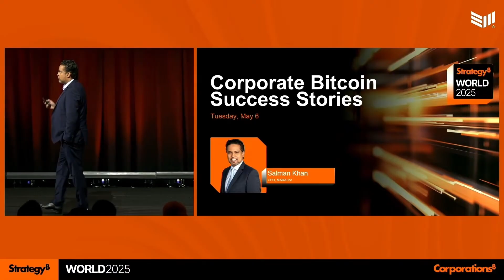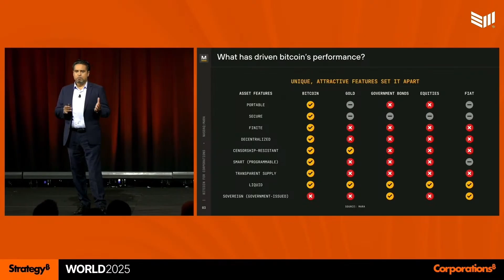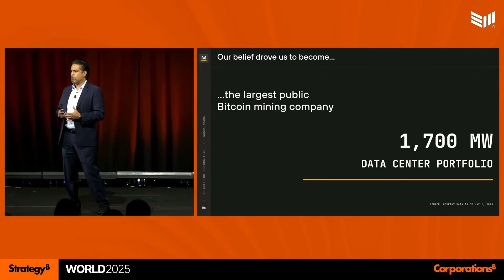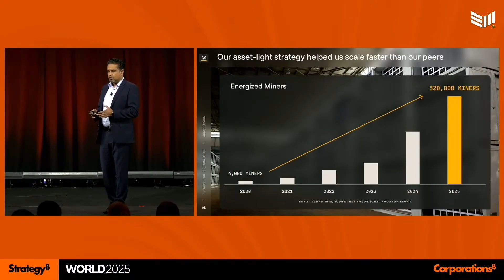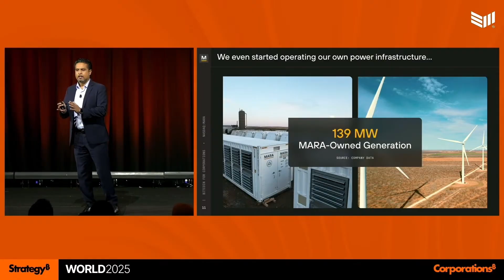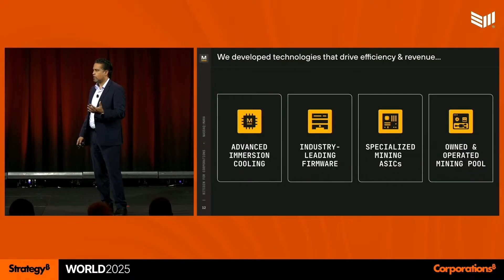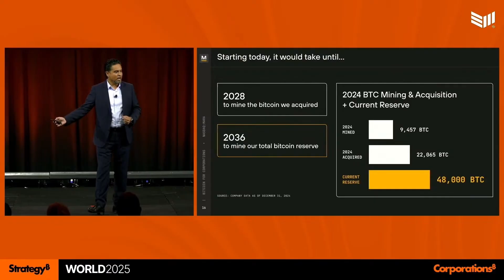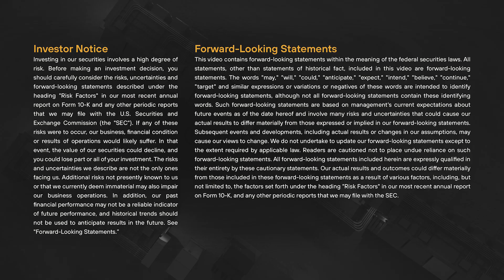Salman Khan Keynote | Twin Turbo Strategy for Bitcoin Mining at Strategy World 2025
Salman Khan, CFO of MARA — delivers a keynote address at Strategy World 2025, unveiling MARA’s “Twin Turbo” strategy.

In this 13-minute talk, Salman shares:
 • Why Bitcoin continues to outperform traditional assets
 • How MARA scaled to 1.7GW across four continents
 • The economics of mining vs buying Bitcoin
 • MARA’s shift to owned infrastructure and stranded energy
 • Breakthroughs in immersion cooling and cost efficiency
 • A direct challenge to corporate treasury leaders

This session is part of the Bitcoin for Corporations track at Strategy World 2025 in Orlando, Florida — where AI, business intelligence, and digital assets converge.

00:00 Introduction: Twin Turbo Analogy
01:33 From Skeptic to Believer
02:27 Global Bitcoin Adoption Curve
03:26 MARA’s Scale and Global Operations
04:19 Stranded Energy and Efficiency
05:17 Legacy, HODL Strategy, and Capital Deployment
06:13 Pivot to Owned Infrastructure
07:07 Entering Energy Generation
07:59 Wind Farm Case Study
08:27 Flare Gas Mining Strategy
09:33 Two-Phase Immersion Cooling
09:55 $2B Capital Raise and BTC Buys
10:48 Mine vs Buy Strategy
11:38 Shareholder Value and Community Impact
12:01 Bitcoin vs Corporate Treasury Performance
12:37 Closing Challenge to Decision Makers